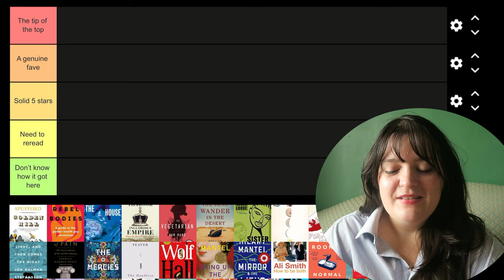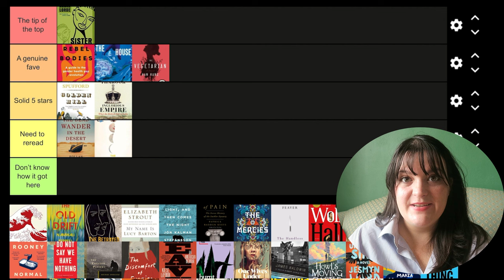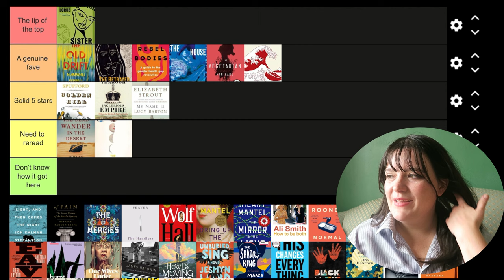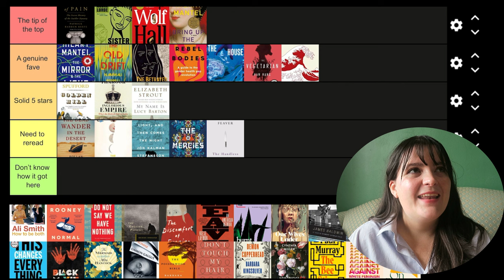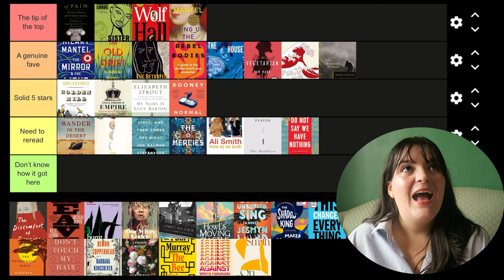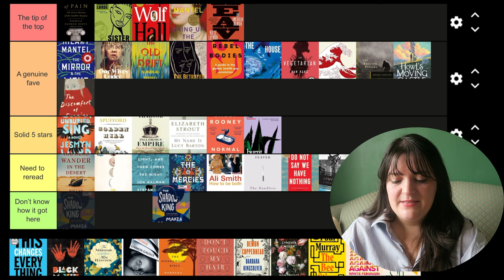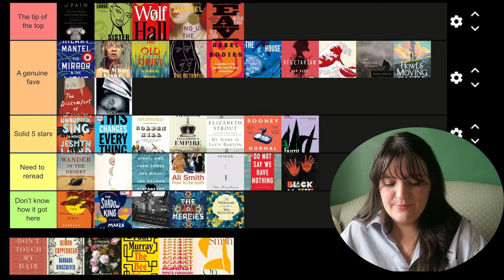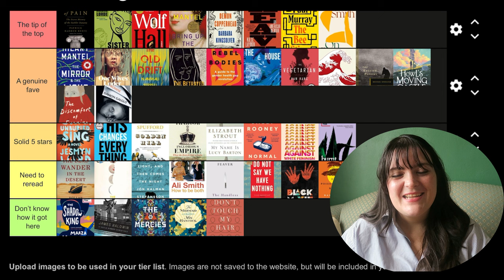Tier Ranking Every Book I've Given 5 Stars Since 2019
I don't tend to star rate on YouTube anymore, but I do on Storygraph for my stats, and this is me tier ranking all of my five star books (no spoilers, purely vibes). i hope you enjoy!